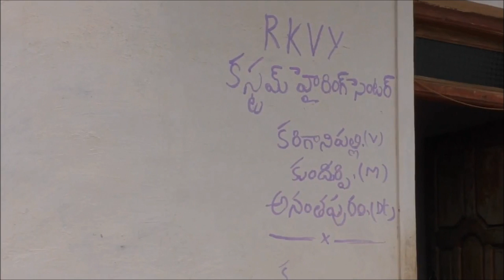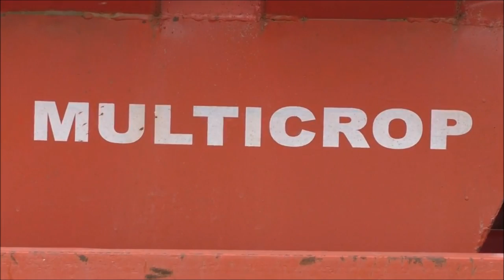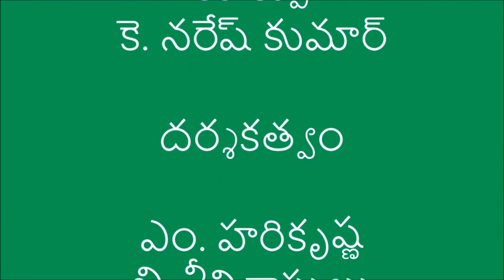Custom Hiring Center(CHC)_DoAg&Digital Green_September-2016_Anantapur_A.P.